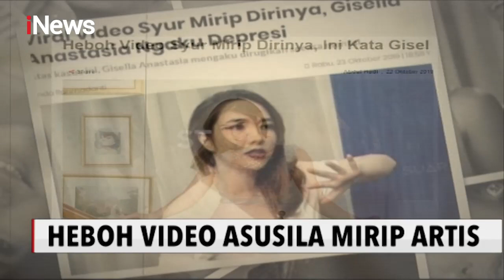Heboh Video Asusila Mirip Gisel, Sejumlah Pihak Laporkan Pengunggah ke Polisi - iNews Sore 11/11